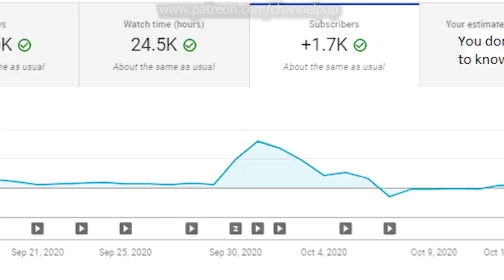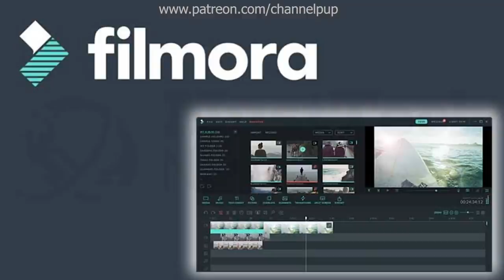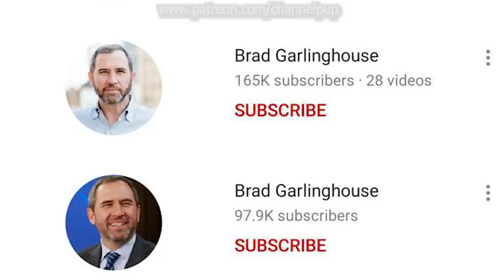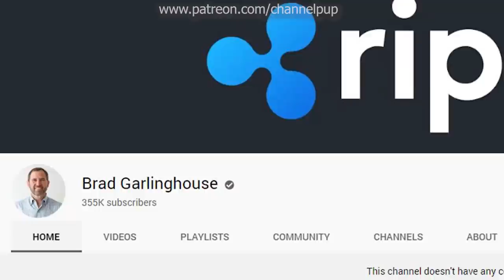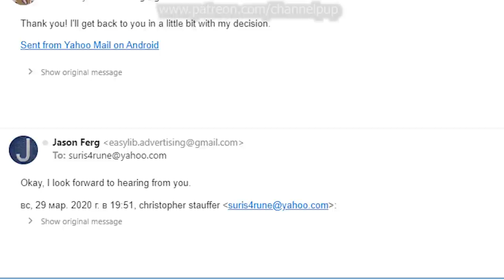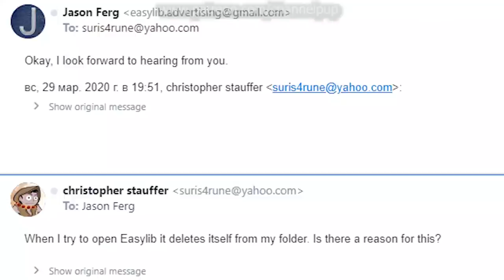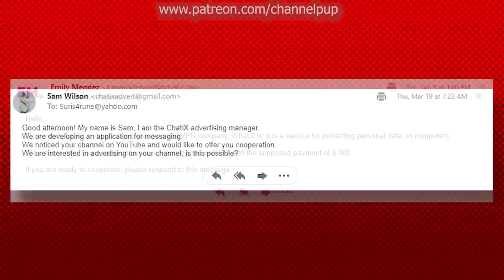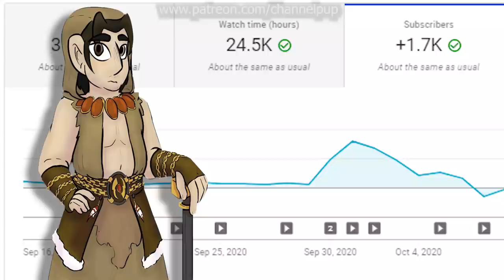I WAS HACKED - Here's what YOU need to be aware of...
The story of how my channel was hacked and transformed into a crypto currency scam.

Stuff I (probably) stole from Wikipedia:

Cybercrime, or computer-oriented crime, is a crime that involves a computer and a network.[1] The computer may have been used in the commission of a crime, or it may be the target.[2] Cybercrime may threaten a person, company or a nation's security and financial health.

There are many privacy concerns surrounding cybercrime when confidential information is intercepted or disclosed, lawfully or otherwise. Debarati Halder and K. Jaishankar further define cybercrime from the perspective of gender and defined 'cybercrime against women' as "Crimes targeted against women with a motive to intentionally harm the victim psychologically and physically, using modern telecommunication networks such as internet and mobile phones".[3] Internationally, both governmental and non-state actors engage in cybercrimes, including espionage, financial theft, and other cross-border crimes. Cybercrimes crossing international borders and involving the actions of at least one nation-state is sometimes referred to as cyberwarfare.

A report (sponsored by McAfee), published in 2014, estimated that the annual damage to the global economy was $445 billion.[4] Approximately $1.5 billion was lost in 2012 to online credit and debit card fraud in the US.[5] In 2018, a study by Center for Strategic and International Studies (CSIS), in partnership with McAfee, concludes that close to $600 billion, nearly one percent of global GDP, is lost to cybercrime each year.[6]